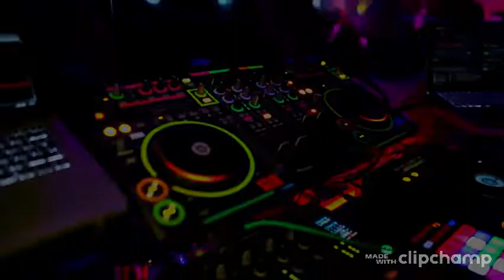Disco Tick Tock ‐ By Self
Lets Enjoy